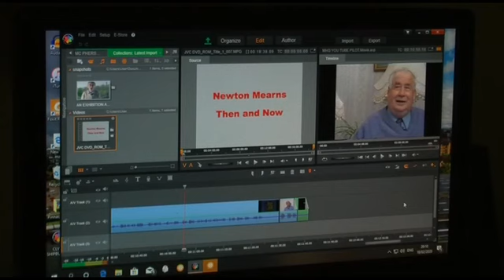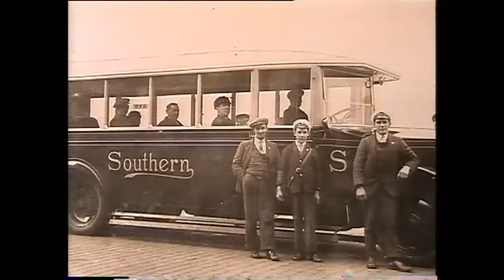On the Buses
The following text composed by R. Lynn McIntyre is gratefully acknowledged. It has been abridged from an article on the MHG

Western SMT began life on 7th June 1932, more or less as a direct result of the 1930 Road Traffic Act. Work started almost immediately on the Depot in Barrhead Road, occupying the site now taken over by the car park at the Asda side of the Avenue Shopping Mall. It was in full operation before the end of 1932. “The Mearns”, as it was always popularly known, was totally responsible for the services from Glasgow to:-  Eaglesham via Clarkston; Mearnskirk via Clarkston; Newton Mearns/Mearnskirk via Giffnock; Neilston via Barrhead and, from 1948, Spiersbridge via Orchard Park. The original and pioneering Glasgow to Blackpool coach service was also operated and this was later expanded to take in other Lancashire destinations jointly with Ribble Motor Services of Preston.  Special services were operated for workers at Netherplace Works and Weir’s of Cathcart, and for school girls at Hutchesons’ Girls’ Grammar School at Kingarth Street. Newton Mearns also provided drivers for the overnight service to London when duplication was required, but the buses were usually kept at Kilmarnock.

The Depot was a major source of employment for the area, and from the mid ‘40s to the early ‘60s serviced just under 100 buses.  (Over 100 would have resulted in enhanced salary scales for some key employees!).  Johnny Bell was the much respected (sometimes even feared) manager who had come up through the ranks from the position of boy conductor. Consequently he knew all the tricks and dodges, and his staff recognised they would get away with no infringements of the rules.  His standards of maintenance and cleanliness for the fleet and staff in his control were legendary.  A bus would never be allowed to leave the depot with an un-repaired dent or scratch, nor would a driver or conductor who had forgotten his/her tie or hat!  He was also concerned with the interests of the passengers.  On the occasions of a ‘flu epidemic or similar, and there was a consequent shortage of conductors  -  drivers were not so prone to such illnesses by virtue of their isolation in the cab  -  he would round up every available member of staff to simply stand on the platform and ring the bell.  A properly licensed conductor was required to collect the fares, so the passengers on those occasions would get to work or school on time, and travel free!

Newton Mearns residents enjoyed a remarkably good level of service to ‘town’.  The basic service for most of the period we are concerned with was every 7/8 minutes, including evenings and Sundays.  The Ayr buses left Waterloo Street on the hour and every 15 minutes thereafter, and the Mearns “local” buses likewise from 7 minutes past the hour.  In addition, there was considerable duplication at “rush hours”, which in those days included lunch time, and most of the buses operating on the routes from Clyde Street also carried Mearns passengers on their way to commence or finish their duties.  No wonder sales of timetables were minimal!  One would just go to the nearest bus stop, and a bus would turn up!

Regrettably, by the ‘60s the depot was showing its age.  Buses were getting larger, and the new facilities required for servicing them just could not be accommodated in the existing premises.  Extension was not practicable, as the local authority wanted the ground for a major development of the Mearns Cross area, and in 1968 the whole operation moved to a new purpose-built location at Thornliebank. That wasn’t to last for so long however, and the said local authority now occupies those premises itself.